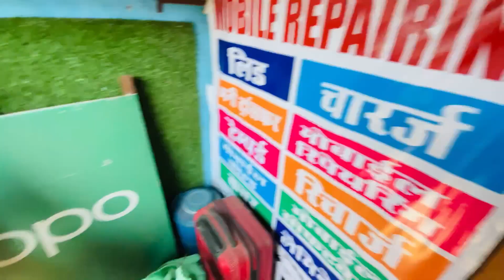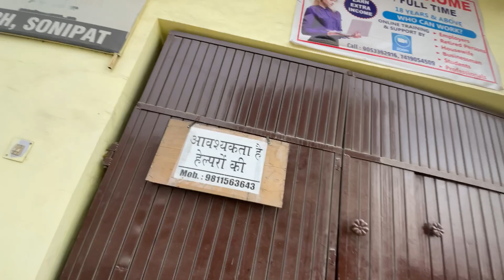Back day 🔥 || Dr.strange ka fan 😂 || is ko bhenn ki aak ALIEN 👽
pankaj ki video,black hole kaise banta hai,taarak mehta ka ulta chashma,tarak mehta ka ultah chashma,most dangerous insects alive today,taarak mehta ka ooltah chashmah,black hole collision,what is the most deadliest insect on earth,black hole vs white hole comparison,black hole,black hole in hindi,stranger things,strange creatures,pakistani dare show,black hole vs white hole,white hole vs black hole,waqar